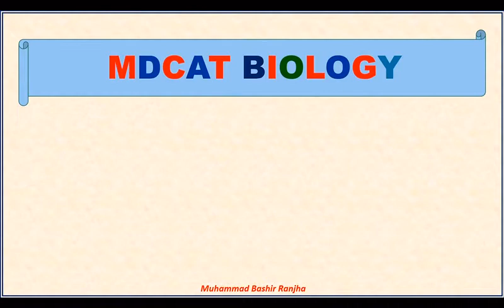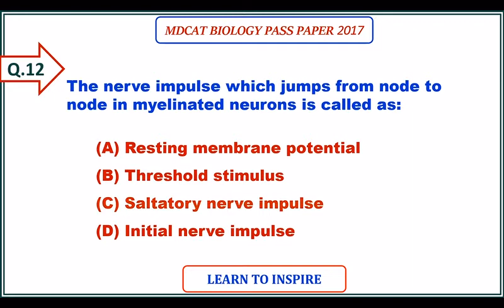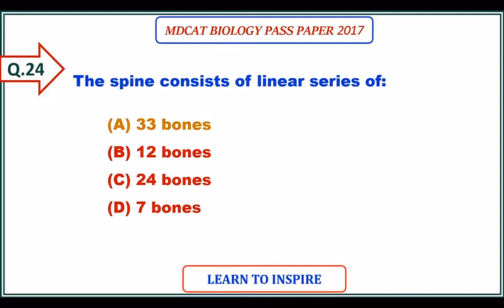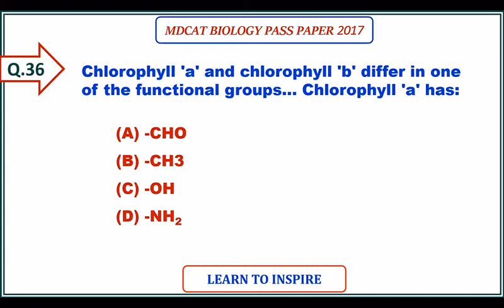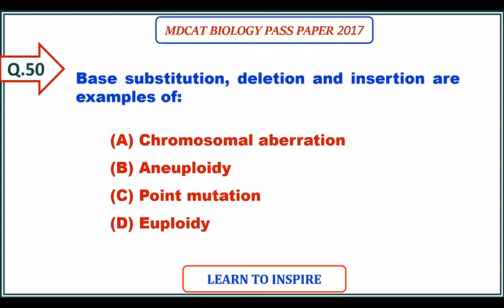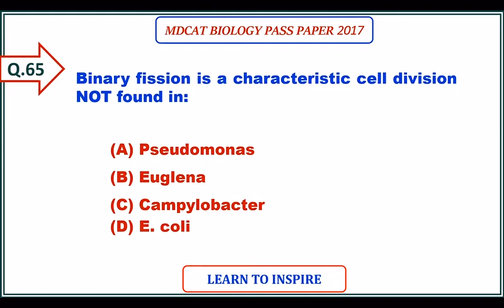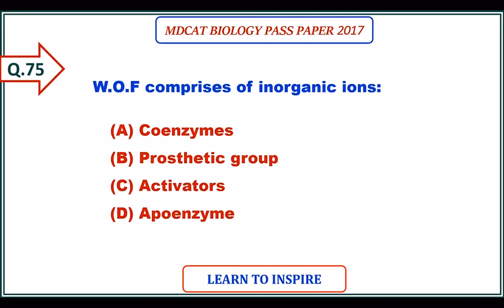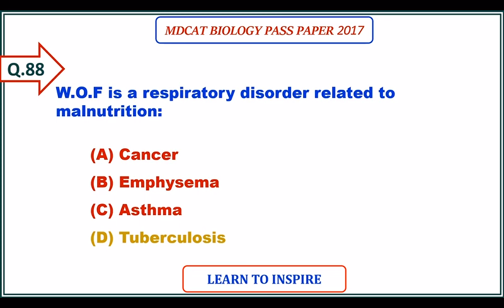MDCAT Biology Solved Paper 2017.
MDCAT UHS BIOLOGY PART SOLVED PASS PAPER 2017.

Also watch.

MDCAT SOLVED PASS PAPERS,
MDCAT SOLVED PASS PAPER BIOLOGY,
BIOLOGY MDCAT PASS PAPERS,
BIOLOGY,
BIOLOGY MCQS,
MCQS BIOLOGY,
BIOLOGY,
BIOLOGY MCQS,
MCQS BIOLOGY,
ETEA MEDICAL PAST PAPERS,
ETEA MEDICAL SOLVED PASS PAPERS,
ENTRY TEST 2020,
BIOLOGY ENTRY TEST 2020,
MDCAT 2020,
MDCAT BIOLOGY 2020,
SOLVED PASS PAPERS 2017,
MDCAT BIOLOGY SOLVED PASS PAPER 2017,
BIOLOGY MDCAT SOLVED PASS PAPERS,
PASS PAPERS QUESTIONS,
PASS PAPERS QUESTION BANK,
BIOLOGY MCQS QUESTIONS,
MCQS QUESTION BANK BIOLOGY, ENTRY TEST BIOLOGY,
BIOLOGY MDCAT,
XI BIOLOGY MCQS,
XII BIOLOGY MCQS,
First year Biology MCQS,
Second year biology MCQS,
MDCAT BIOLOGY,
MCAT BIOLOGY PASS PAPERS,
NUMS PAST PAPERS 2017,
ETEA PASS PAPERS,
BIOLOGY MCQS QUESTION BANK,
ENTRY TEST BIOLOGY,
SOLVED PASS PAPER 2017,
MDCAT BIOLOGY SOLVED PASS PAPERS 2017,
BIOLOGY MCQS,
MCQS BIOLOGY,
BIOLOGY QUESTION BANK,
BIOLOGY PRACTICE MCQS,
ENTRY TEST PRACTICE MCQS,
ENTRY TEST BIOLOGY PRACTICE MCQS,
MEDICAL ENTRY TEST 2017,
NUMS ENTRY TEST 2020,
NUMS BIOLOGY MCQS,
MCQS NUMS,
NUMS BIOLOGY MCQS QUESTION BANK,
NUMS BIOLOGY MCQS QUESTIONS BANK
NUMS BIOLOGY MCQS,
FJMDC ENTRY TEST 2020,
FJMDC BIOLOGY MCQS,
AGHA KHAN BIOLOGY,
BIOLOGY AGHA KHAN.
AGHA KHAN ENTRY TEST,
ENTRY TEST BIOLOGY,
BIOLOGY MCQS FOR AGHA KAHN ENTRY TEST,